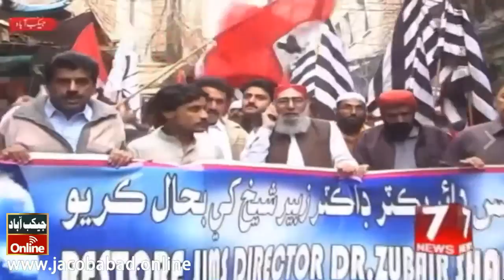Jacobabad 7 News